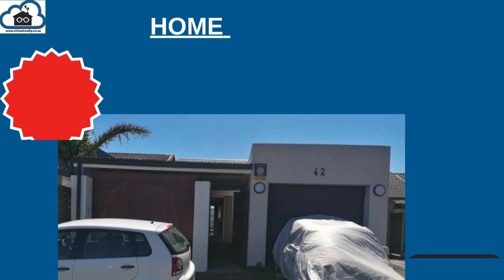Home For Sale in Ottery, Cape Town R 1,699,995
Looking for a great investment opportunity in a desirable neighbourhood? Don't miss this modern and comfortable property that is ready to welcome you home. This property is located in a peaceful and secure area of Ottery, close to all the conveniences you need, such as The Hyper Market, China Town, Fast food outlets, Schools, Places of worship and easy access onto all highways.
This property is fully fenced and features the following:-
- Covered Carport Garage
- Pedestrian Gate
- Open Plan Fully fitted Kitchen
- Open plan Lounge
- Small Family Bathroom with basin, toilet and bath
- Spacious Main Bedroom with En-suite (Shower, toilet and basin) PLUS Walk in closet
- 2 single bedrooms (One of these bedrooms are currently used as a walk in closet
The Lounge has sliding doors that open to the large backyard. The first section is covered by a carport and secured by a maxi security gate, as well as plumbing facilities for your laundry machine.
The rest of the backyard is perfect for hosting and enjoying time with your friends and family, with a generous seating area. It also has a fully functional
fireplace and a portable pool surrounded by decking for a luxurious feel (The pool is optional)
All reasonable offers welcome!

Zainab Levy is the contact person for this property. She can answer your questions and arrange a viewing. You can reach her by phone at or by email at . Don't miss this opportunity to find your dream home.